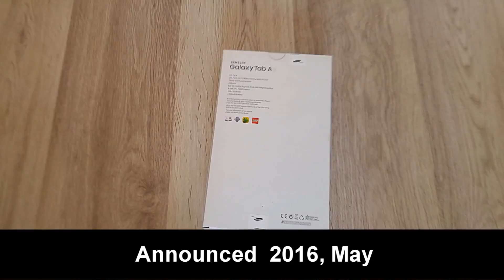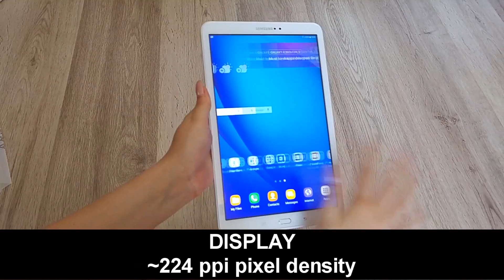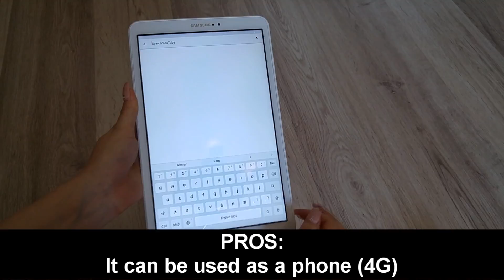Samsung Tab A T585 10.1 Tablet - Unboxing and Specifications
Samsung Tab A T585 Tablet (2016) unboxing and specifications
A short video depicting the unboxing of Samsung Tab A 10.1 along with its main features, pros and cons.